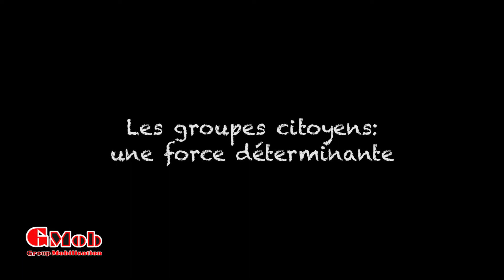« Le syndrome du Titanic » Martin Poirier et l’urgence climatique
*** URGENCE CLIMATIQUE *** CEUX QUI SE LÈVENT *** URGENCE CLIMATIQUE
Martin Poirier, citoyen et cofondateur de Non à une marée noire dans le St-Laurent, nous fait part de ses réflexions sur la crise climatique dans cette deuxième entrevue de la série « Ceux qui se lèvent ». Martin nous fait part du constat suivant : « Je pense que quand on se plonge dans ces dossiers-là, on atteint des connaissances où on se dit qu’on ne peut pas revenir en arrière mais le poids qu’on porte c’est de constater le déni collectif ».